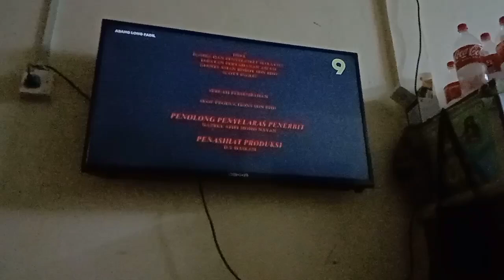Abang Long Fadil TV9 Outro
It Just My Sibling Sneeze